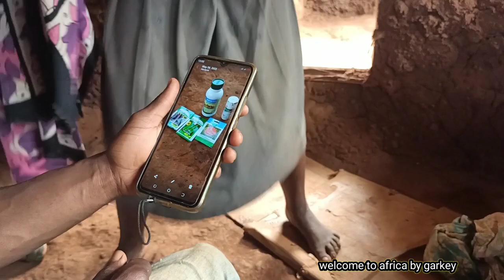112.A DAY in an african village | DAILY LIFE of a VILLAGE MOTHER|BABY CARE |village life malayalam🇰🇪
Hi friends
Its a village Christian wedding in kenya
african village life
Welcome to africa by garkey
garkey africa malayalam#Village

cooking traditional food
village life and food
Village wedding

My name is garkey living in africa,kenya mombasa.

രണ്ടാമത്തെ ചാനൽ
our second channel(English )